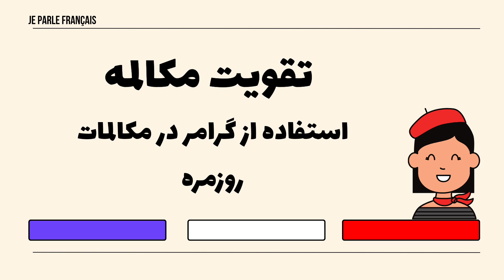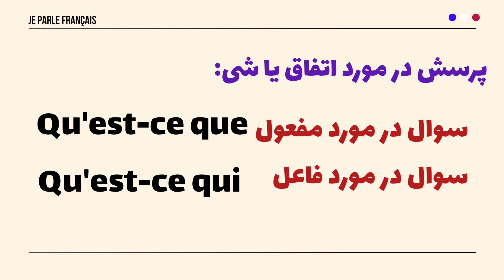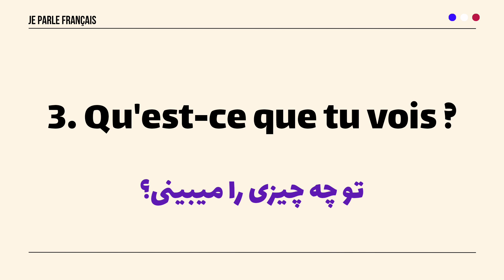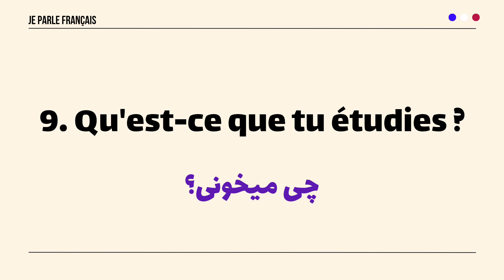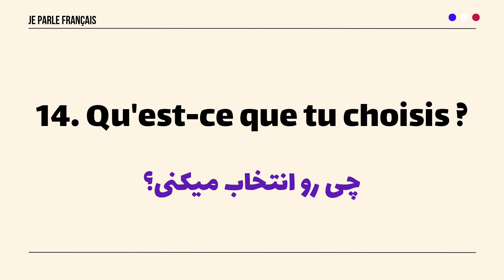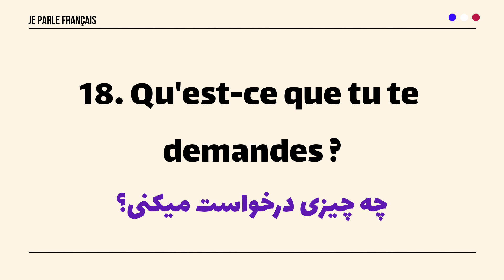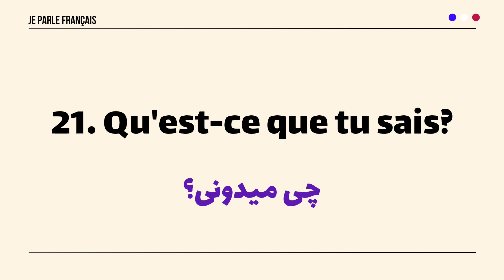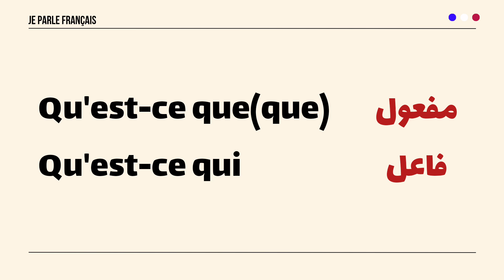آموزش زبان فرانسه - جملات کاربردی روزمره با نکات گرامری که حتما باید بلد باشی - درس ۳۰۱